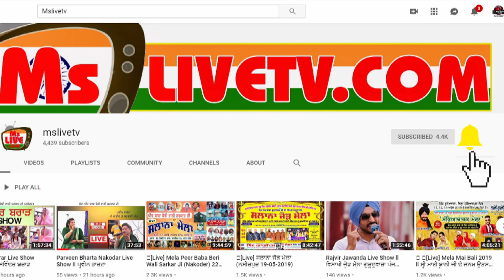Balkar Ankhila ਕਹਿੰਦਾ ਬਾਹਰਲੇ ਦੇਸ਼ਾ ਵਿੱਚ ਕੰਮ ਕਰਨਾ ਪੈਦਾ ਫੇਰ ਐਸ਼ ਹੁੰਦੀ ਆ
Balkar Ankhila Gulshan Manjinder || Salana Shinj Mela Live || Pind Killi || (Shahkot) 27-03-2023